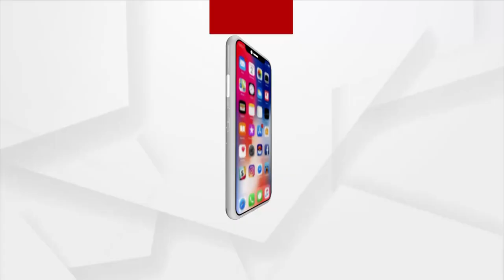Nuakhai Express 2 NOV 2021 | Argus News